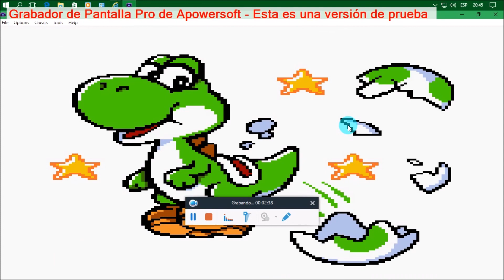super mario bros deluxe: challenge mundo 8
este es el mundo 8 con las 5 monedas rojas y huevo de yoshi en super mario bros deluxe